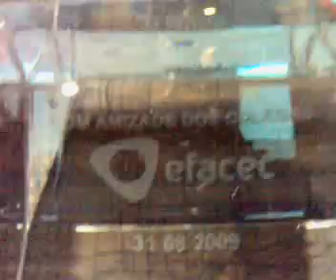Relógio Cristal Efacec